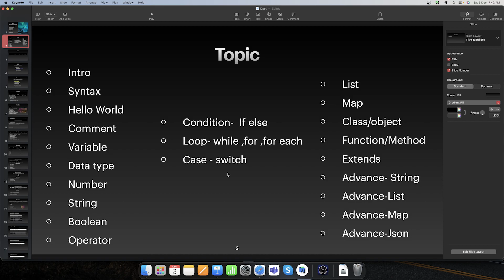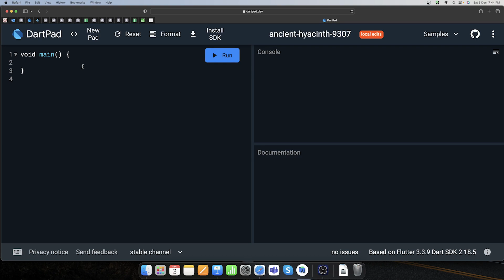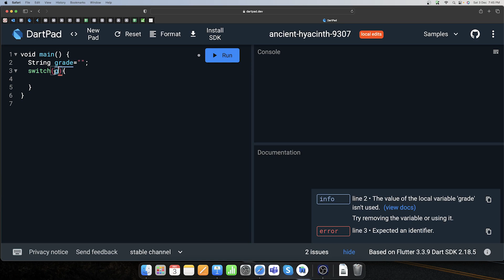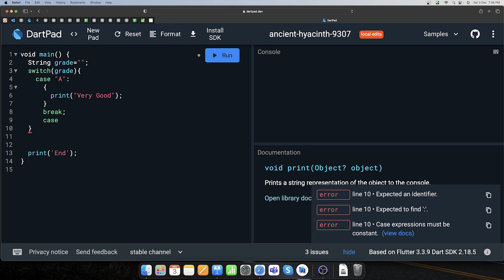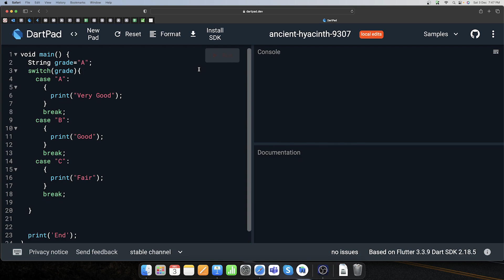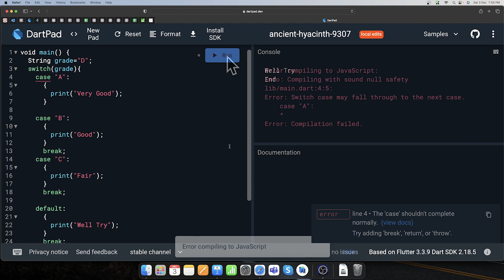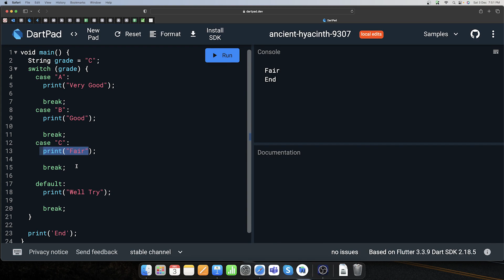Dart Tutorial in Hindi ! Switch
Here we are going to start new series on Dart programing language.
Here we are going to cover all syntax for dart and try to understand the coding pattern.
Our approach is to understand the code for Industrial purpose.
So please stay with us to Learn Dart.

This video contain Dart :- Dart Tutorial in Hindi ! Switch

Time Stamp:
00:00 Intro
00:14 What is Switch Case
01:01 Example of Switch Case
05:49 Default Case
07:13 Conclusion